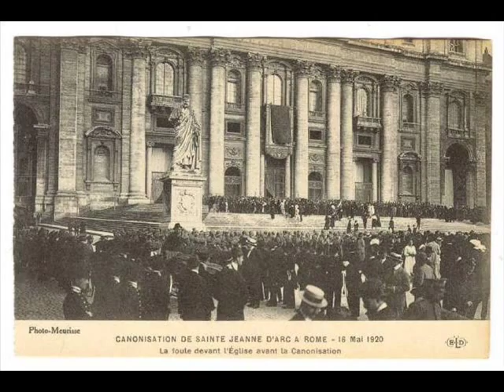Sainte Jeanne d'Arc - Beatification et Canonisation